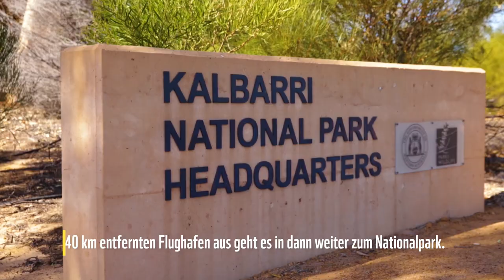Australien: Felskängurus bekommen ein neues Zuhause | WWF weltweit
Schwarzpfoten-Felskängurus sind ausgezeichnete Kletterer. Sie leben in den gebirgigen Regionen West- und Zentralaustraliens. Doch die Felskängurus konkurrieren zunehmend mit Schafen und Ziegen um Nahrung und gelten als stark gefährdet. Im Rahmen eines Umsiedlungsprogrammes wurden Felsenkängurus vom Nangeen Hill Reservat in den Kalbarri Nationalpark umgesiedelt.

Der World Wide Fund For Nature (WWF) ist eine der größten und erfahrensten Naturschutzorganisationen der Welt und in mehr als 100 Ländern aktiv. Weltweit unterstützen ihn rund fünf Millionen Förderer. Das globale Netzwerk des WWF unterhält 90 Büros in mehr als 40 Ländern. Rund um den Globus führen Mitarbeiterinnen und Mitarbeiter aktuell 1300 Projekte zur Bewahrung der biologischen Vielfalt durch.

Wichtigste Instrumente der WWF-Naturschutzarbeit sind die Ausweisung von Schutzgebieten und die nachhaltige, also naturverträgliche Nutzung unserer Naturgüter. Darüber hinaus engagiert sich der WWF für eine Verringerung der Umweltverschmutzung und eines verschwenderischen Konsums auf Kosten der Natur.

Weltweit setzt sich der WWF Deutschland in 21 internationalen Projektregionen für den Naturschutz ein. Schwerpunkte sind dabei der Erhalt der letzten großen Waldgebiete der Erde – sowohl in den Tropen als auch in gemäßigten Regionen –, der Kampf gegen den Klimawandel, der Einsatz für lebendige Meere sowie die Bewahrung von Flüssen und Feuchtgebieten weltweit. Der WWF Deutschland führt außerdem zahlreiche Projekte und Programme in Deutschland durch.

Das Ziel des WWF ist klar: Gelingt es uns, die größtmögliche Vielfalt an Lebensräumen dauerhaft zu bewahren, dann können wir auch einen Großteil der weltweiten Tier- und Pflanzenarten retten – und damit zugleich das Netzwerk des Lebens erhalten, das auch uns Menschen trägt.